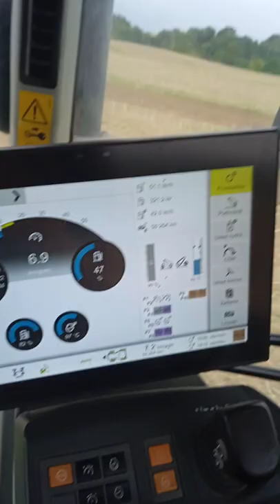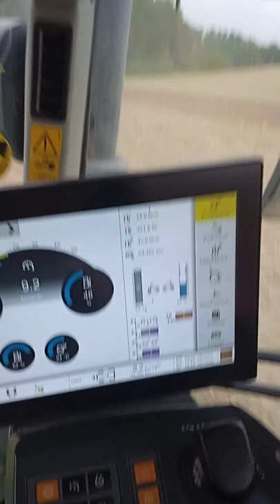Uprawa bezorkowa class axion 750 .400 km z horsh 5 m.